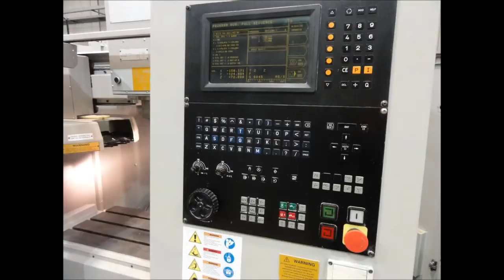Bridgeport VMC600 TNC370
Bridgeport VMC600/22 Vertical Machining Centre
Traverses X Y Z: 600 x 410 x 520mm, Table 840 x 420mm, Spindle speed 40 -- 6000 rpm, Spindle taper BT40, Spindle Motor 7.5kW, Heidenhain TNC370 Control, 22 Station ATC, Coolant, Low Volt light